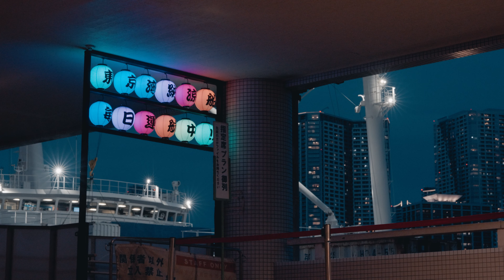Sony ZV-E1 Takes You on a Magical Tokyo Bay Night Cruise 🚢📷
This is Photripia, a photo traveler, and I spent the month of August in Tokyo because there were many extremely hot days with temperatures over 35℃ and I couldn't move much.
This is a vlog of my summer cruise on the Tokyo Bay Noryo Boat, which I have been wanting to do for a long time.

Tokyo Bay Noryo Boat
*a summer pleasure boat

Please view with 📺 subtitles enabled. 4K video, so watch in 4K if you have a compatible device!

⏱Time Stamps
0:00 Opening
0:30 Daimon Station
0:56 Takeshiba Passenger Terminal
1:42 Boarding
3:40 Rainbow Bridge
4:46 Exploring the ship
6:14 DJ booth to get the party started

I'm also on Instagram 📸!
📸Cameras used for this shoot
SONY ZV-E1
SONY α7rⅤ